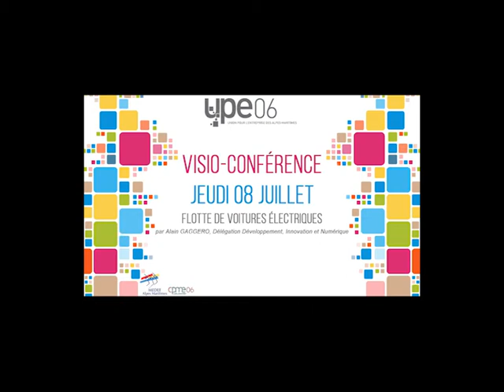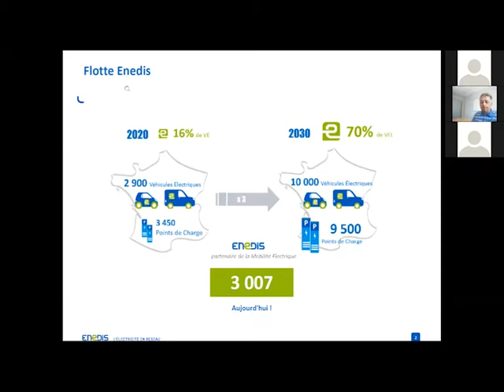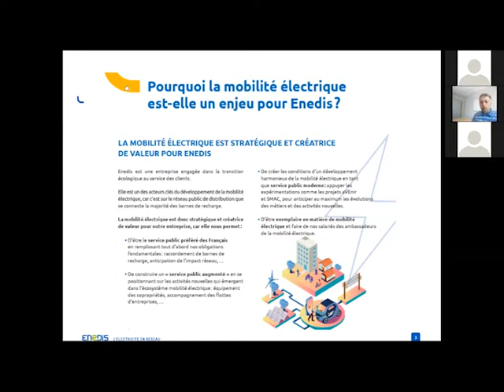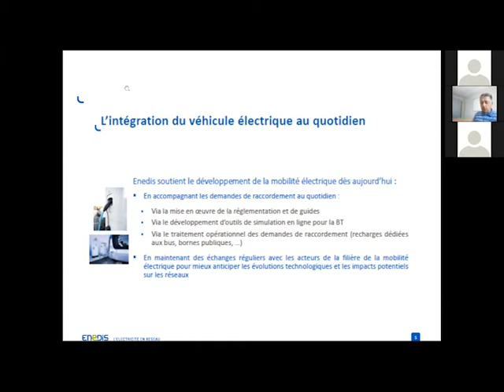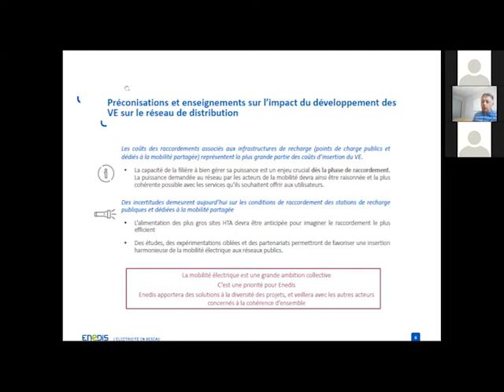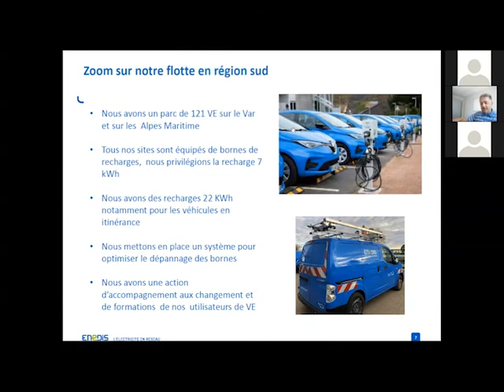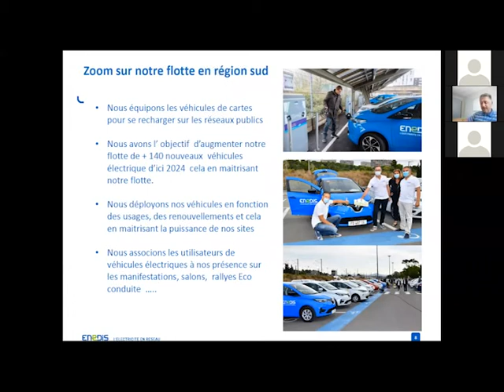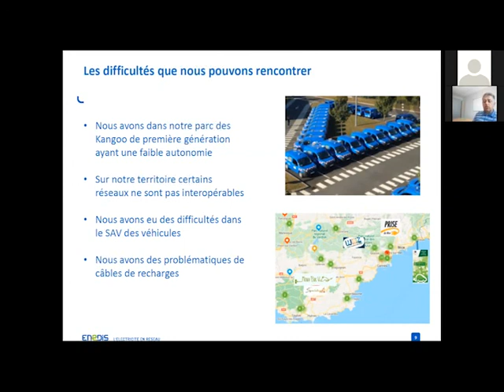Flotte de voitures électriques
Les collectivités locales et les entreprises disposant d’une flotte de véhicules expriment des attentes vis-à-vis d’Enedis dans le cadre de projets d’électrification de leur flotte et de pose de bornes de recharge sur leurs sites en application des dispositions de la loi LOM.
Enedis, au-delà de son expertise sur le raccordement, a en effet acquis une forte expérience dans le cadre de l’électrification de son parc véhicules sur les aspects réglementaires, les enjeux liés à la puissance, les modèles d’investissements ou encore sur la conduite du changement.
Dans ce cadre Enedis peut répondre aux sollicitations par un conseil de 1er niveau aux entreprises ou collectivités locales qui ont des projets d’électrification de flottes.
C’est ce conseil de 1er niveau qui sera présenté dans l’atelier.

Animée par Alain GAGGERO, Délégation Développement, Innovation et Numérique.